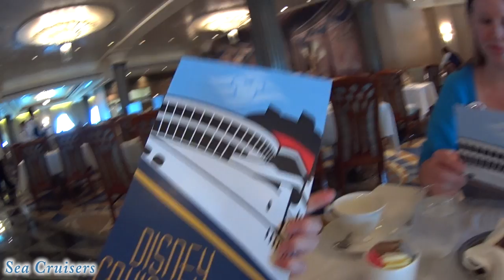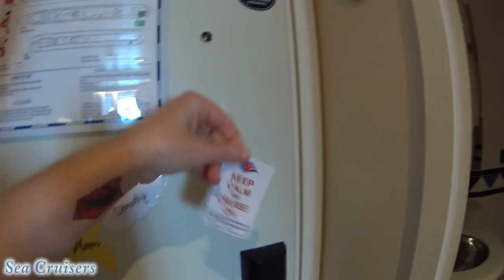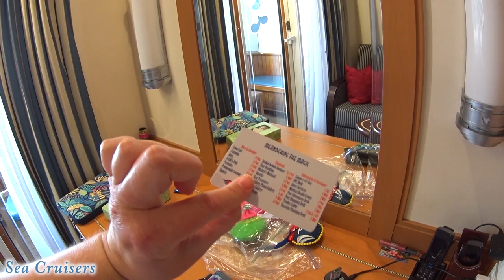Disney Magic Sea Day 🌊On the Ship! Cruise Vacation Vlog [ep22]